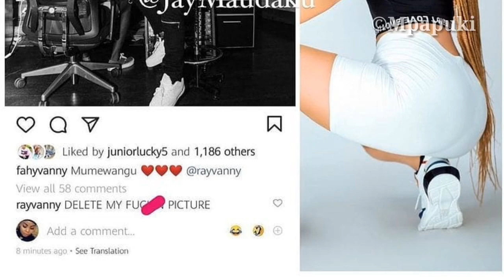RAYVANY Amtukana Matusi Mazito FAHYVANY, Baada ya Kumpost IG Usiniite Mume Wako Futa Picha Sikutaki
RAYVANY Amtukana Matusi Mazito FAHVANY, Baada ya Kumpost IG Usiniite Mume Wako Futa Picha Sikutaki Na Unikome Kabisa.